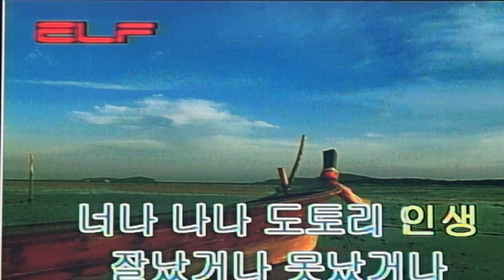도토리인생 박지용(원곡)